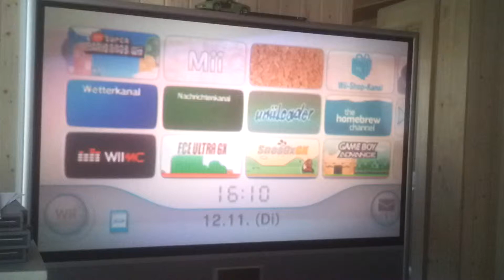Let's Play Super Mario Bros on Wii FCE Ultra GX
play clasics